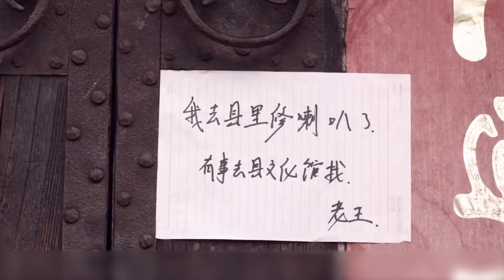為了讓爺爺實現夢想，姐弟倆歷盡千辛萬苦，還險些丟了性命~【伊力瞎掰】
為了讓爺爺實現夢想，姐弟倆歷盡千辛萬苦，還險些丟了性命
想觀看更多名人的哪些事，娛樂排行榜等視頻，請追蹤訂閱「伊力瞎掰」YouTube頻道：👇🏼👇🏼 ❤️
感謝您的關註與支持❤